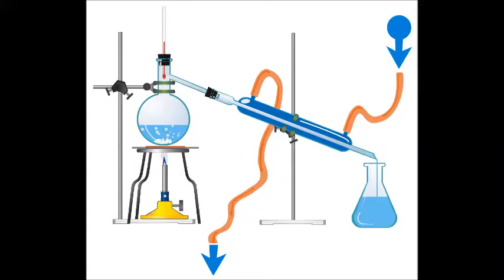Destil·lació casolana simple d'aigua salada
Experiment dut a terme per alumnes del col·legi Canigó, de Barcelona
Aquest vídeo ha estat guardonat amb una Menció dins la iniciativa X(p)rimenta 2016